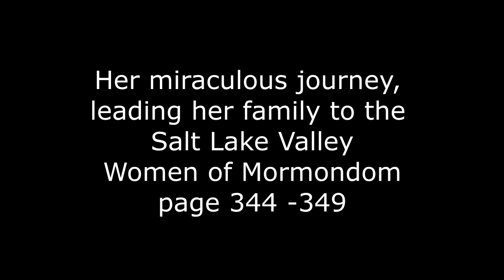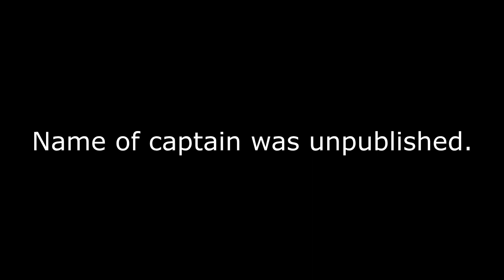Wife of Hyrum Smith Raising an Ox from the Dead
The miraculous journey led by Mary Fielding Smith, in crossing the plains and the mountains from Winter Quarters Nebraska to the Salt Lake Valley in 1848.

Hyrum Smith By Anderson, George Edward, 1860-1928Original uploader was Sesmith at en.wikipedia - Image from The George Edward Anderson Collection of w:Brigham Young University, Public Domain,

Joseph Fielding Smith By First_Presidency_1905_large.jpg:Charles Roscoe Savage(1832–1909)Alternative namesC. R. Savage; Chas. R. Savage; Charles R. SavageDescriptionAmerican-British photographerA landscape and portrait photographer who produced images of the American West, and it is best known for his 1869 photographs of the linking of the first transcontinental railroad.Date of birth/death16 August 18324 February 1909Location of birth/deathSouthamptonSalt Lake CityAuthority control: Q11723097VIAF: 15075395ISNI: 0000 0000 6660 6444ULAN: 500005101LCCN: n84131226Open Library: OL2609939AWorldCatderivative work: Entheta (talk) - First_Presidency_1905_large.jpg, Public Domain,

John Smith By Charles Roscoe Savage - Cropped from John Smith and Joseph F. Smith: The Charles R. Savage Photograph Collection, Public Domain,

Winter Quarters By C. C. A. Christensen - Brigham Young University Museum of Art, Public Domain,

Sweetwater Wyoming By Department of the Interior. General Land Office. U.S. Geological and Geographic Survey of the Territories. Public Domain,

Mormon Trail By Millroy &amp; Hayes. Public Domain,